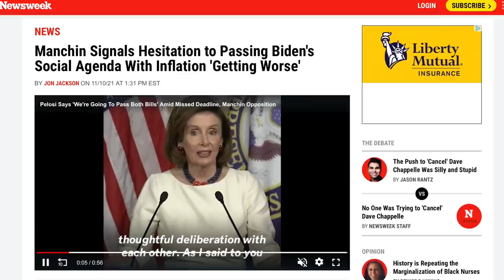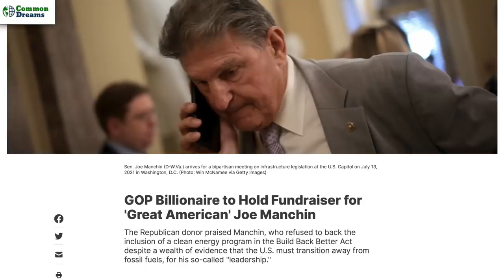Joe Manchin is ALREADY Signaling He'll Vote AGAINST 'Build Back Better' Bill